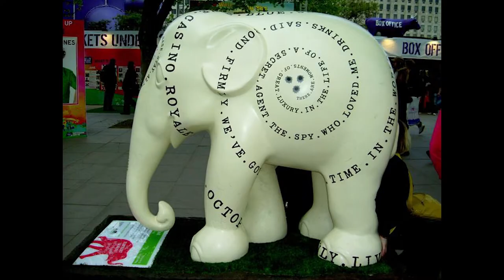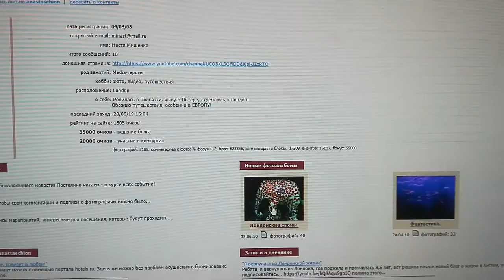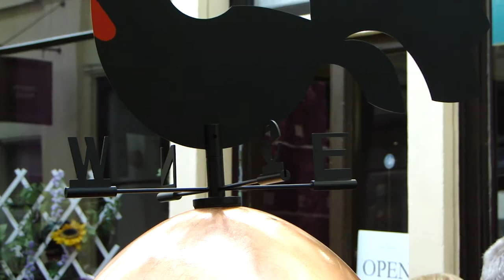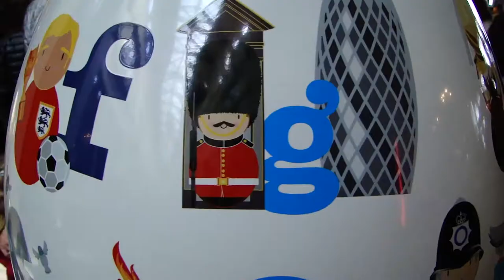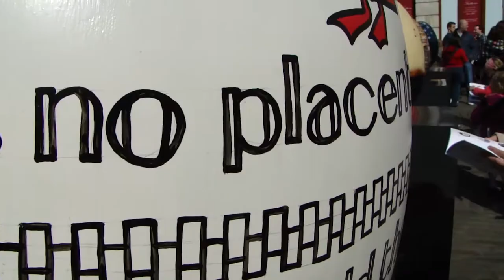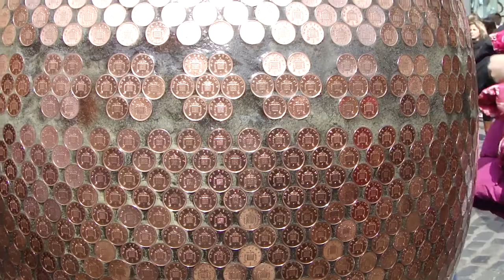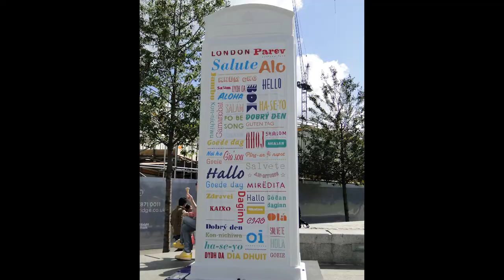213. АНГЛИЯ. ЛОНДОН. Как украсить пасхальные яйца? Идеи от знаменитых дизайнеров и мировых звёзд.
213. АНГЛИЯ. ЛОНДОН. Как украсить пасхальные яйца? Идеи от знаменитых дизайнеров и мировых звёзд.

Более двухсот пасхальных яиц было собрано в Ковент Гардене в праздничные пасхальные выходные в 2012 и 2013 годах.

Организаторы благотворительной акции Big Egg Hunt  предложили  всем гостям и жителям британской столицы принять участие в большой охоте на яйца.

Вооружившись картами и мобильным телефоном можно было выиграть главный охотничий трофей "Юбилейное яйцо" стоимость которого составляет более 100 тысяч фунтов (10 миллионов рублей). Для этого нужно было только отыскать каждый экспонат в том или ином месте города и выслать текстовое сообщение с его ключевым словом.